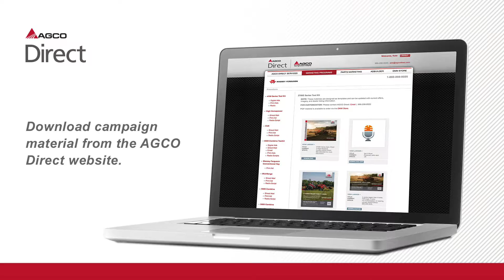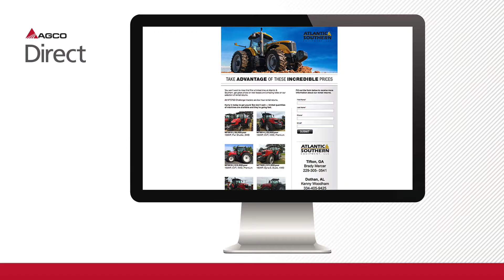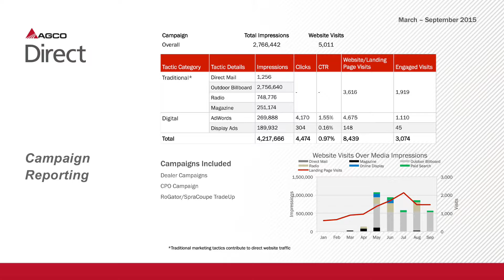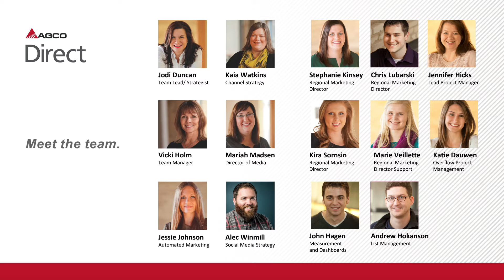AGCO Direct Samples